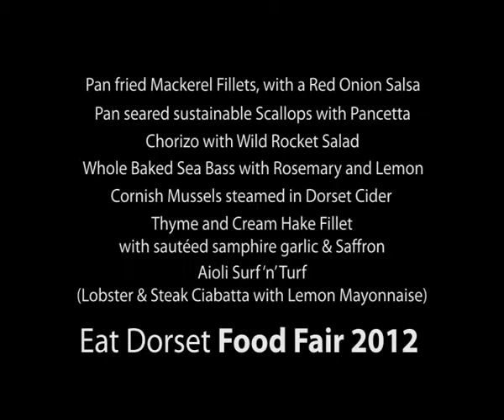7 Dishes in 30 Seconds with Hive Beach Cafe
Speed cooking with Tim & Maisy at Eat Dorset 2012 Parnham House!